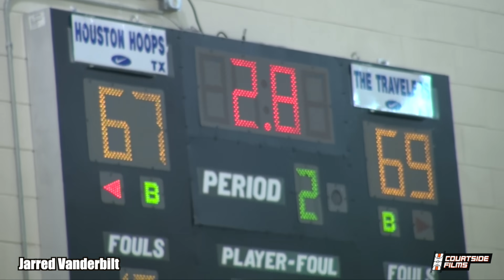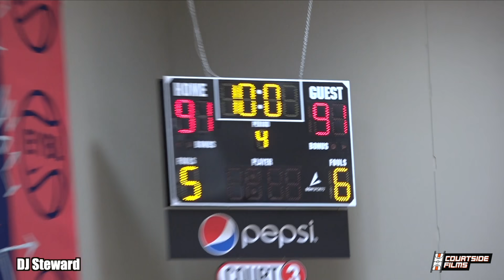BEST SHUT THE GYM DOWN MOMENTS OF HIGH SCHOOL BASKETBALL!!